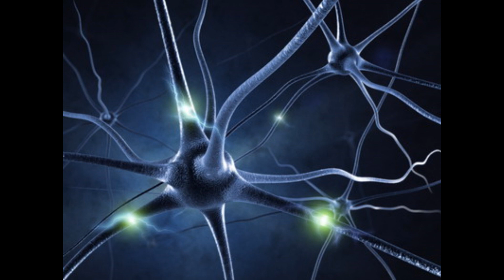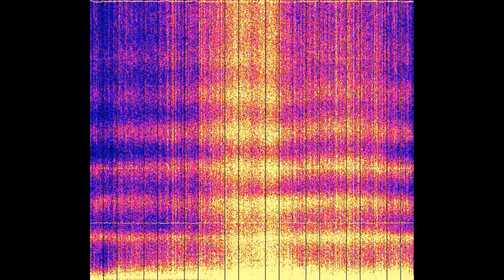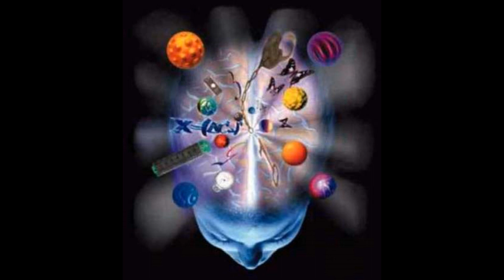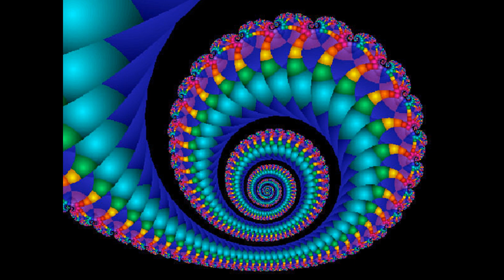Наш мир - Голограмма. СВЕТ!!! 2016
Постепенно мы признаем, что естественное развитие приведет нас к свету и космической  безусловной любви.